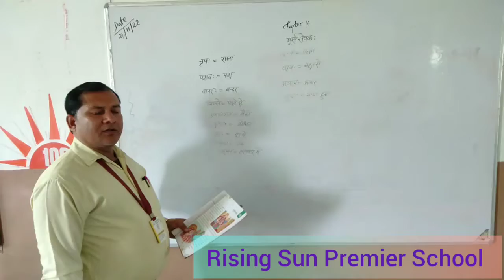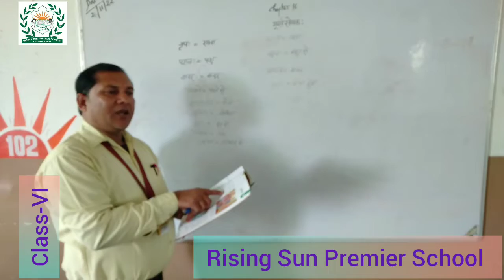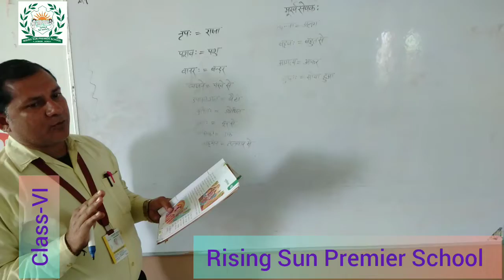मूर्ख सेवकः (VI) Vinod 4